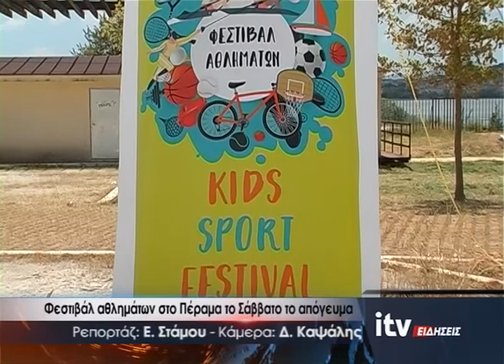Φεστιβάλ αθλημάτων στο Πέραμα το Σάββατο το απόγευμα - ITV Ειδήσεις 02/06/2022